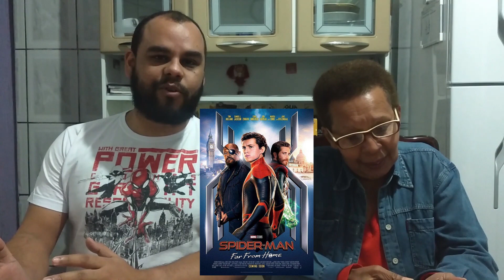VINGADORES (COM SPOILER) - ME EMOCIONO TODA VEZ! | CANAL DONA GÊEK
Aqui meu filho, que é mais especialista que eu, vai falar da saga e dar alguns detalhes. Ele comenta a importância dos Vingadores para essa nova geração de fãs, especialmente os das HQ's. Nós gostamos muito e assistimos várias vezes. Eu tenho meus personagens favoritos, como o Homem Aranha, a Viúva Negra e o Hulk, e ele prefere o Capitão América, o Homem de Ferro e o Thor! E estamos a espera da nova fase da Marvel!

Comenta aqui se você gosta dos Vingadores e qual é seu filme favorito da Marvel até aqui!